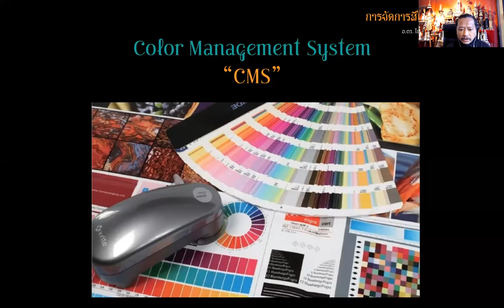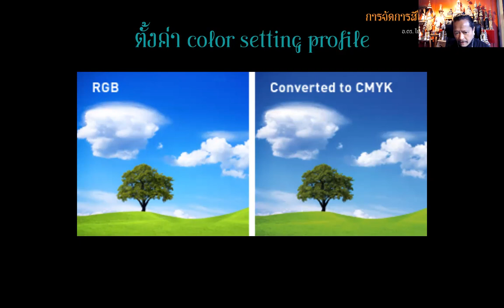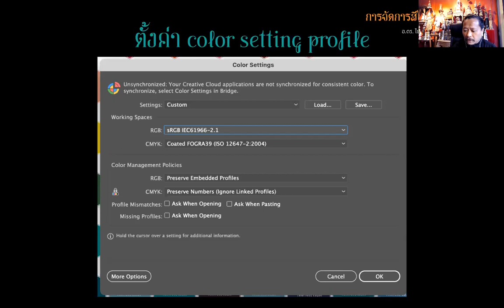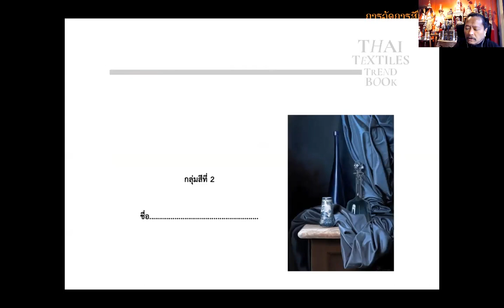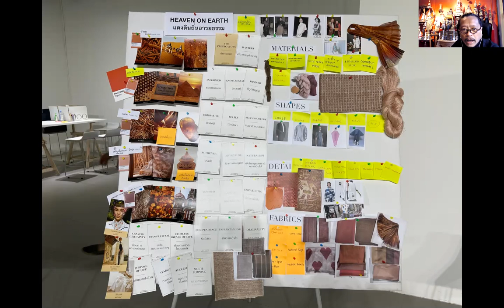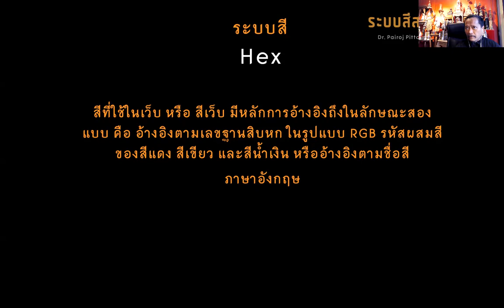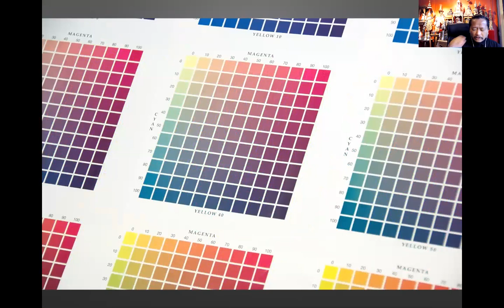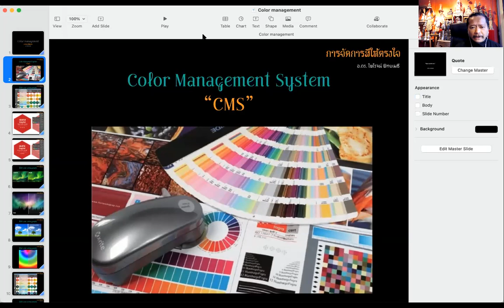"Color management system การจัดการสีให้ตรงใจ"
การบรรยายเรื่อง "Color management system การจัดการสีให้ตรงใจ" โดยอาจารย์ ดร. ไพโรจน์ พิทยเมธี เป็นส่วนหนึ่งของการเรียนออนไลน์ ในรายวิชา 362 104 Usage of color ภาควิชาการออกแบบนิเทศศิลป์ คณะมัณฑนศิลป์ มหาวิทยาลัยศิลปากร วันที่ 29 มีนาคม 2564